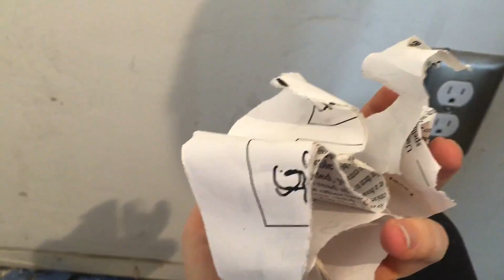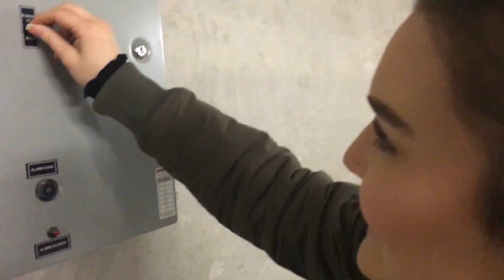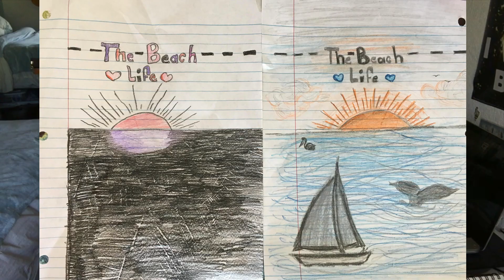my 2019 so far...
HAPPY LATE NEW YEAR!!! so pretty much here's what's been going on in my life this year so far... sOrRy i've been dead to the internet oopsies... oopsie doopsie!!! thanks for caring about my life stay tuned for more fun stuff in the future!!11!1!1